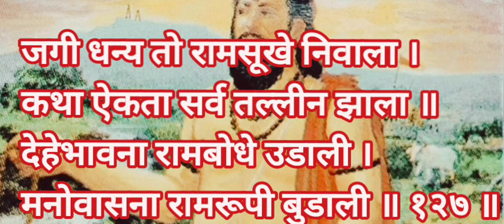मनाचे श्लोक ॥श्लोक-१२७॥